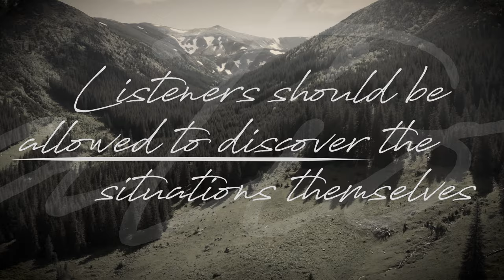Behind The Music | Beethoven's Pastoral Symphony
Beethoven's Pastoral Symphony (Symphony No. 6) is a tribute to the serene beauty of nature and the countryside. Prior to composing it, Beethoven considered the possibilities and limitations of “program music” or music that evokes a specific setting or feeling. Rather than tell listeners what they’re hearing, Beethoven felt that music should merely suggest the atmosphere. He wrote “More an expression of feeling than tone painting” on the title page. Thus, Beethoven’s Pastoral is also about discovery, emotional expression, and listeners taking the journey for themselves.
The Pastoral Symphony is divided into five movements:

• “Joyful feelings upon arrival in the countryside”
 Lush strings and woodwinds invite you into the vibrant and joyful energy of nature's embrace.

• “Scene by the brook”
The gentle murmur of the stream is depicted through flowing melodies and the call of birds, including the nightingale (flute), quail (oboe), and cuckoo (clarinet).

• “Merry gathering of country folk”
 The rustic dance of peasants is interrupted by a storm, mirroring the unpredictable nature of pastoral life.

• “The thunderstorm”
 A dramatic portrayal of nature's power, with the full orchestra coming together to simulate thunder and lightning.

• “The shepherd's song after the storm”
A tranquil finale, where the flute and strings paint a picture of the sun emerging and the land at peace.